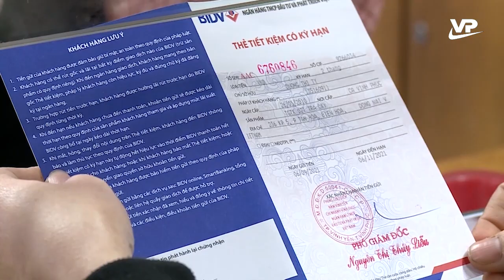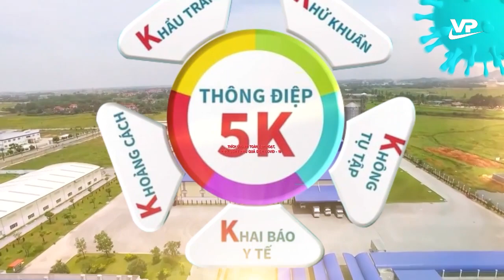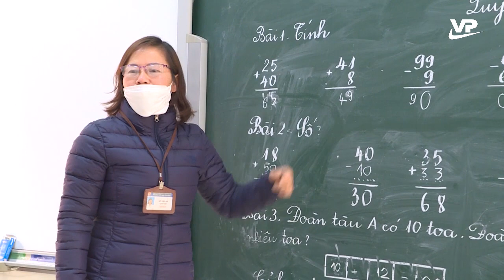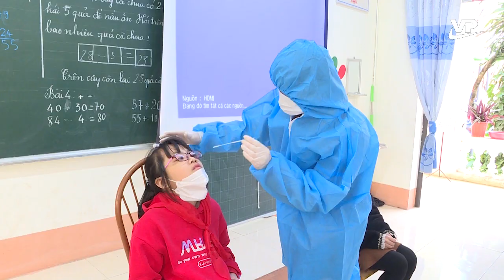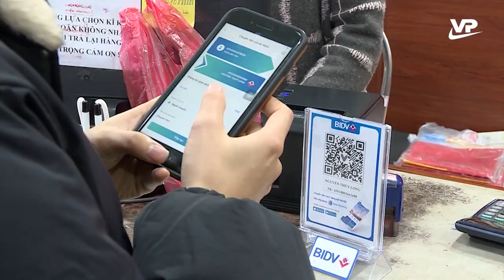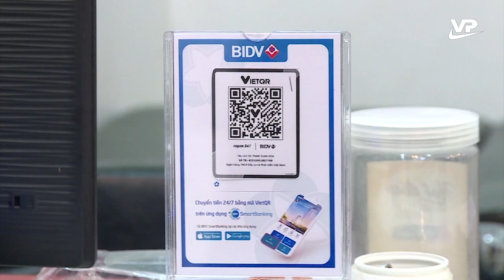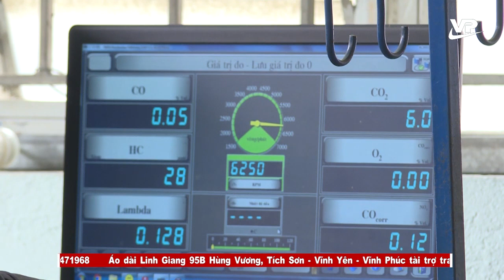Thời sự 19h45 ngày 23/1/2022